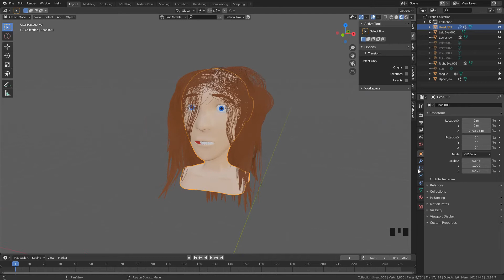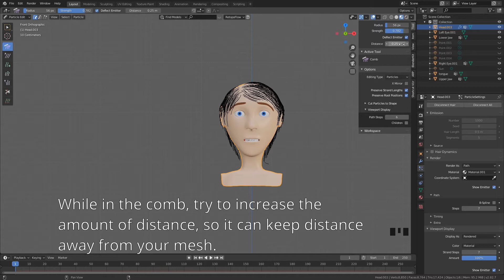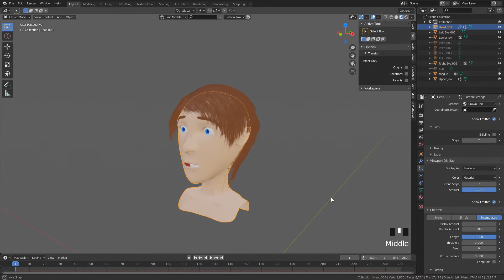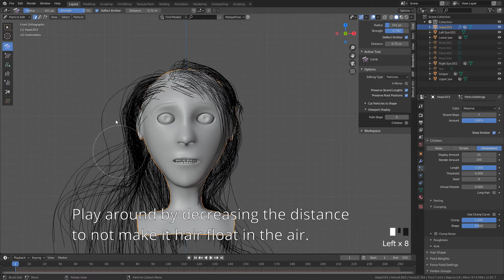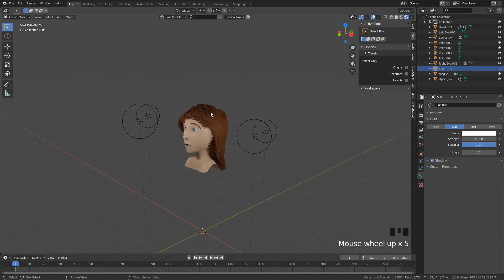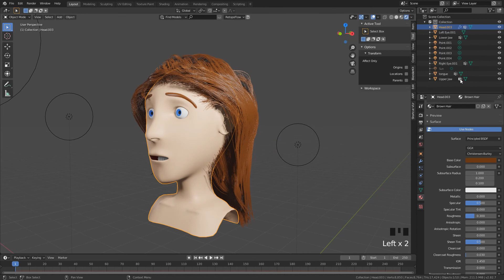[Bonus] Easy Way to Create Long Hair in Blender 2.8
I've got a head model from student who having issue with editing particle hair.
Editing long hair could be frustrate for students who are new to create hair in Blender. So I create the easiest way to do it.

Here is the quick demonstration how to create long hair in Blender.